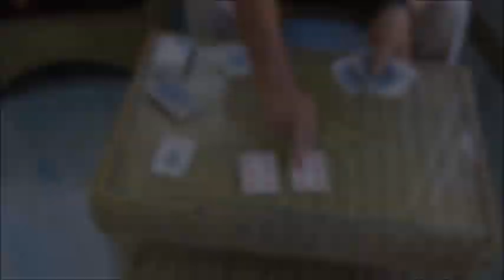Bud Brown's Card Trick Part 2 of 2 - Explanation (Secret)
How to force someone to choose a certain card. Watch shhhhhhhhhhhhhhhhhh!

Some have asked about my gear. Here's what I use:
Main traveling work horse:

Cheers,
Bud